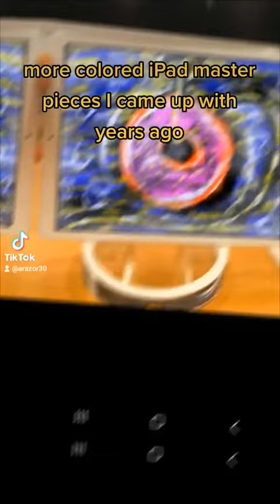more of my colored iPad master pieces here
here is more of my colored iPad master pieces I made years ago at the apple store